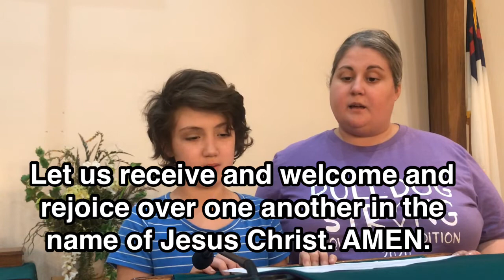Grandview UMC Winfield, KS - Worship for June 14, 2020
Copyright License for music 2339333
Streaming License 20314911
Both from CCLI